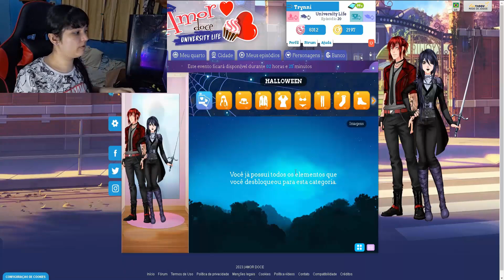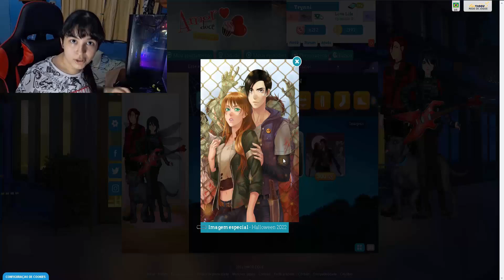Comprei todas as Imagens no Amor Doce (Especial de Halloween Atrasado)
Desculpe pelo atraso no vídeo, mas se vocês virem o meu vídeo de Aviso rápido lá está a explicação.